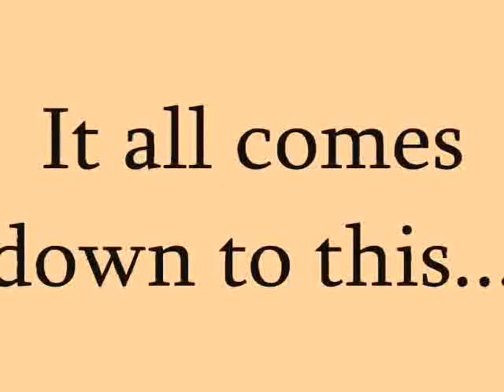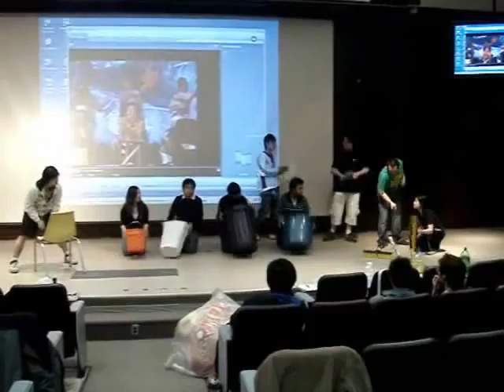MTU Making of Malaysian Night 2007 - The Grand Finale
Making of Malaysian Night 2007 - The Grand Finale @ Michigan Technological University